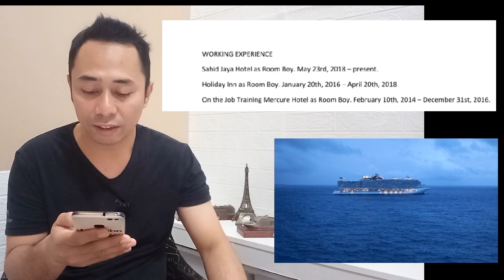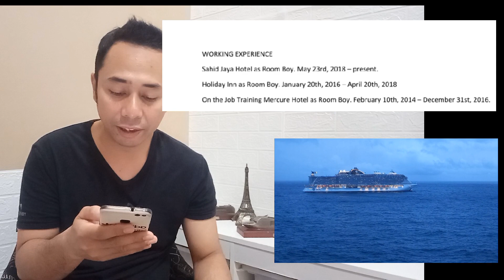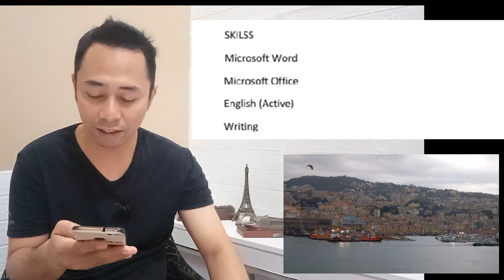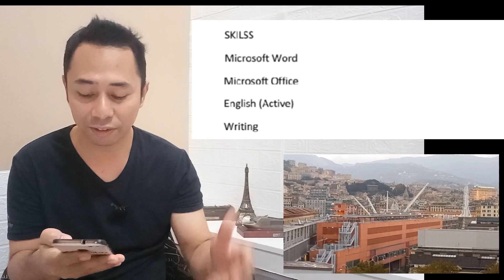CV & APPLICATION LETTER AJAIB untuk APPLY ke KAPAL PESIAR 🛳⚓️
Berikut adalah contoh CV & APPLICATION LETTER utk melamar kerja ke Agency kapal pesiar yg kalian inginkan. Semoga bermanfaat & dpt menjadi referensi untuk teman - teman semua. Terus semangat kawan ..💪🛳⚓️!!!